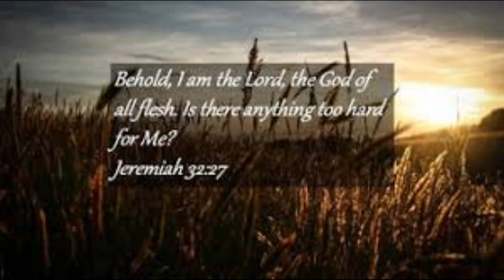"Healing is in Your Hands" to "Halo"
No mountain, no valley
No gain or loss we know
Could keep us from Your love
No sickness, no secret
No chain is strong enough
To keep us from Your love
How high? How wide?
No matter where I am
Healing is in Your hands
How deep? How strong?
Now by Your grace I stand
Our present, our future
Our past is in Your hands
We're covered by Your blood
Sing this in faith
In all things we know that
We are more than conquerors
You keep us by Your love
Sing it out in all things
How high? How wide? Oh, Lord
How deep? How deep is Your love?
How strong? How strong is Your love?